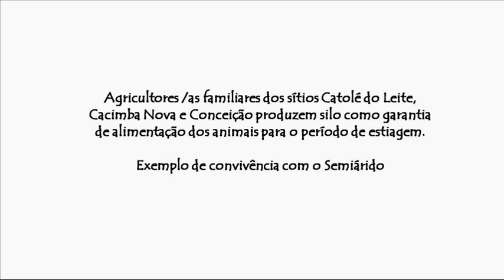PREPARO DO SILO 2 OBSERVATORIO DO SERTAO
Observatório do Sertão registra nos sítios Catolé do Leite,
Sertão de Araripina/PE produção de forragem com sorgo como garantia de alimentação dos animais para o período de estiagem.
Exemplo de convivência com o Semiárido.